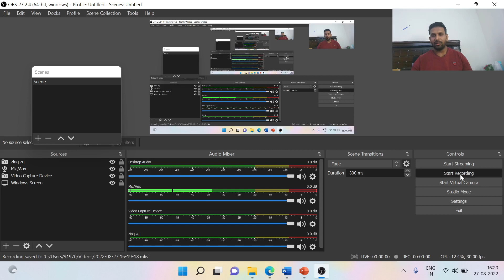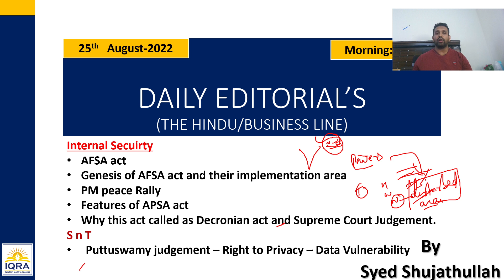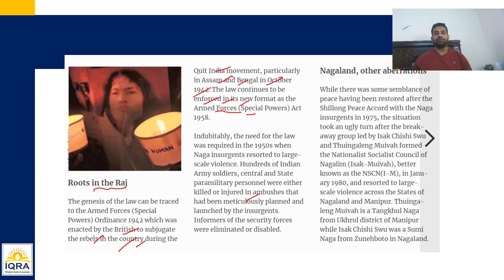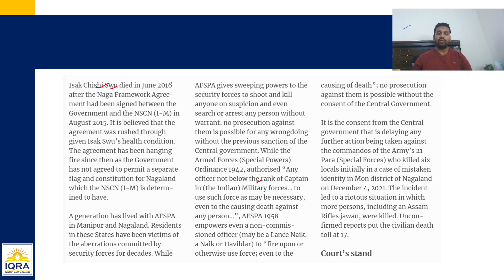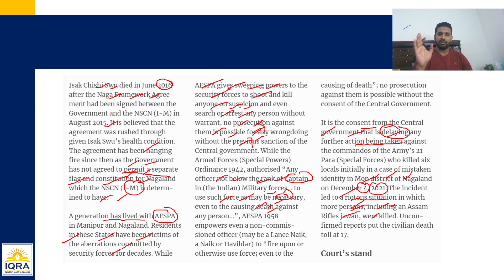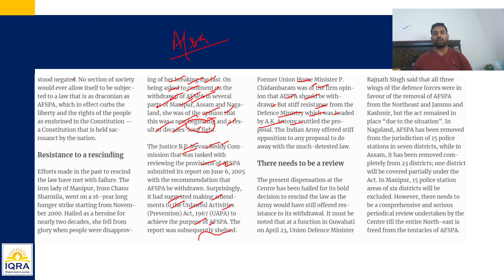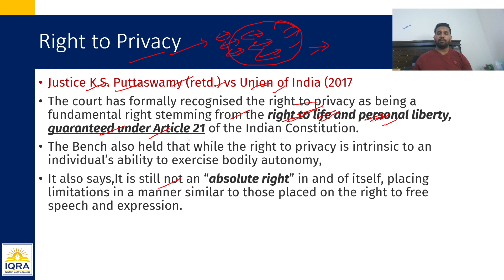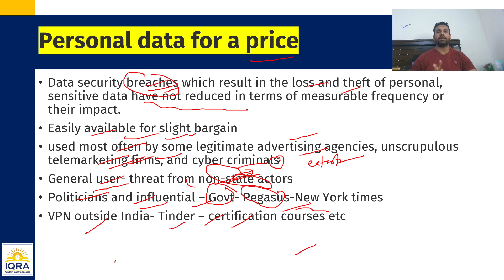Daily The Hindu Editorials UPSC at IQRA IAS 27th August 7AM @IQRA IAS ​-Model Answer Mains-2022/2023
Daily The Hindu Editorials UPSC at IQRA IAS 27th  August 7AM  @IQRA IAS ​
The Lecture deals following Topics
Internal Secuirty
AFSA act
Genesis of AFSA act and their implementation area
PM peace Rally
Features of APSA act
Why this act called as Decronian act and Supreme Court Judgement.
S n T
Puttuswamy judgement – Right to Privacy – Data Vulnerability